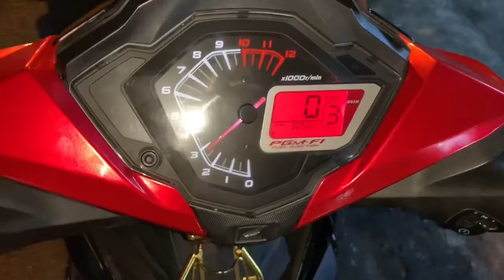Winner 150i gắn pô độ và làm full nồi đi tua bài bền và bốc của e trai đồng hương An Giang tại TBK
Winner 150i gắn pô độ và làm full nồi đi tua bài bền và bốc của e trai đồng hương An Giang tại TBK Team 147 Tân Khai P4 Q11 Bảo 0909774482